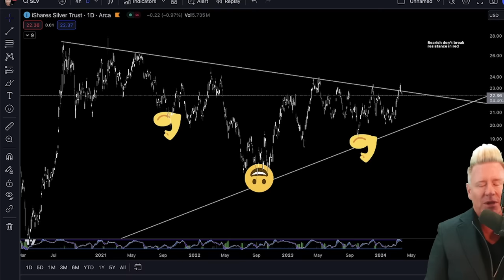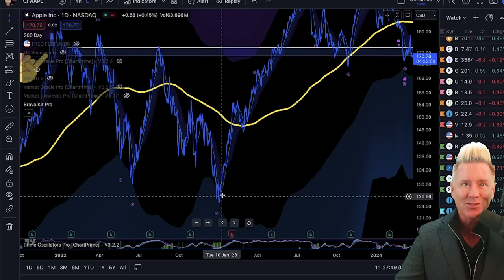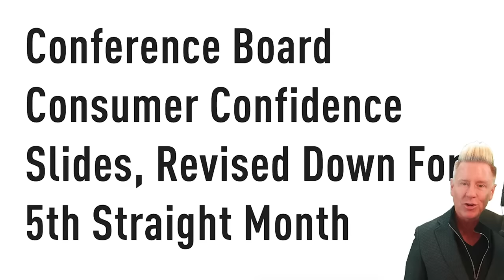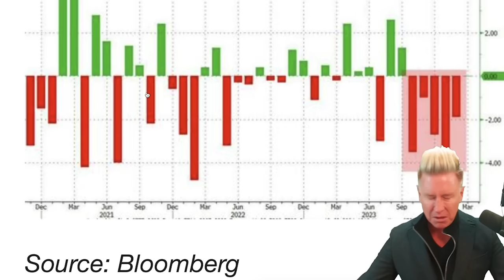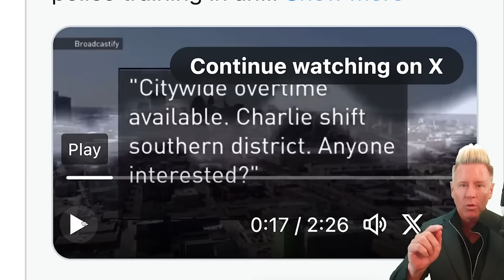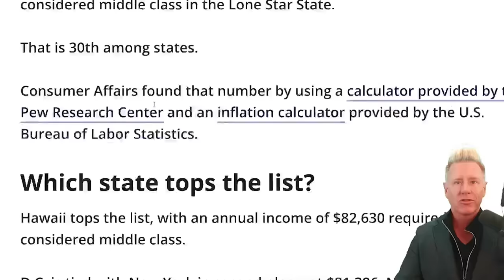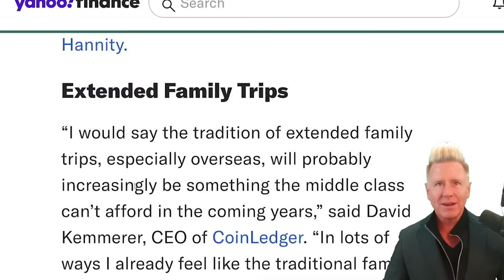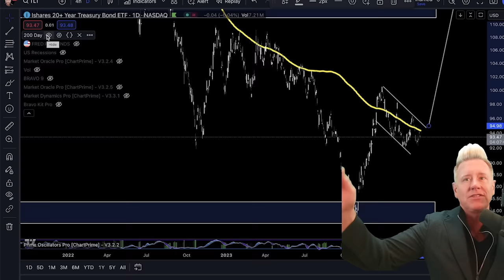APOCALYPTIC NEWS THIS TUESDAY........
NEW OPTIONS WATCHLIST! ONLY $1 A DAY